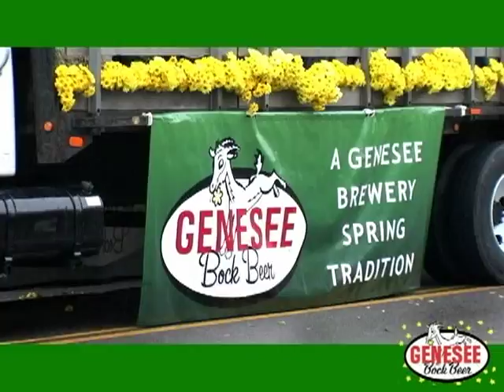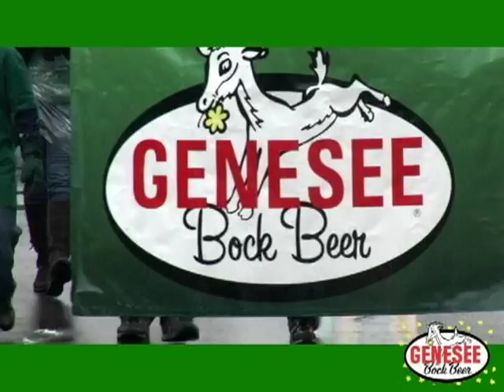Genesee Bock at Rochester St. Patrick's Day Parade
Check out how Genesee Bock beer brought came to life during the Rochester St. Patrick's Day parade on March 13, 2010. Genesee Brewery employees marched along-side a huge flat bed truck that carried a herd of goats representing the iconic Genesee Bock beer. The team handed out 3,000 yellow daisies -- another beer can icon -- and vintage green Genny Bock t-shirts to crowds of enthused parade-goers.